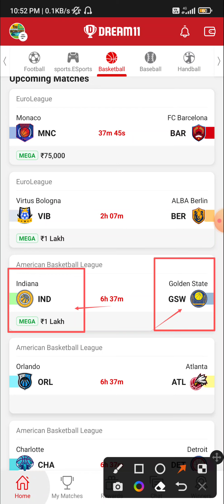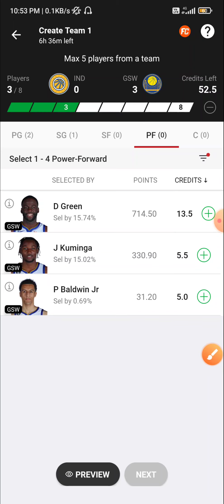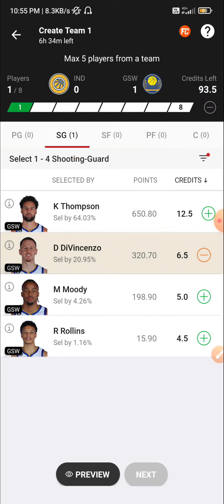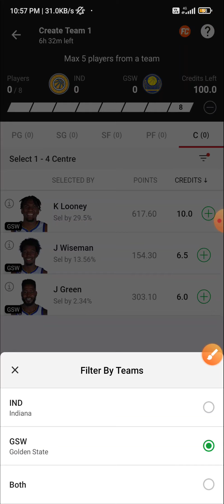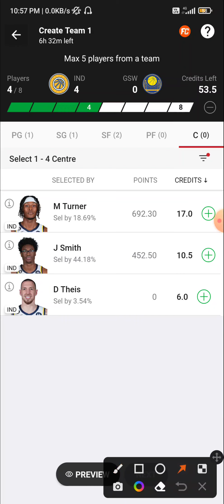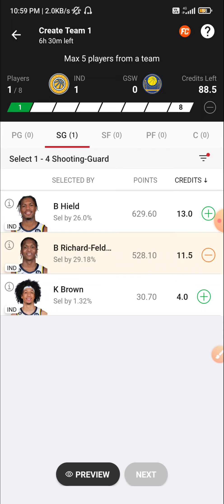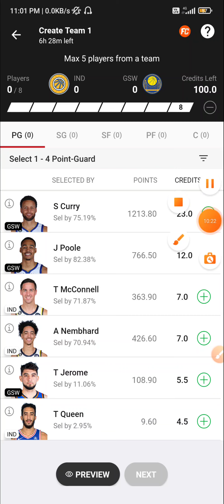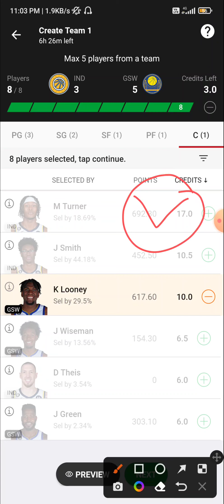IND VS GSW DREAM11 TEAM | IND VS GSW DREAM11 BASKETBALL PREDICTION | IND VS GSW NATIONAL BASKETBALL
1) 👉 VISION11 LINK( 5 min exactly dedline)

2) 👉 11CHALLENGERS LINK

ORL VS ATL DREAM11 TEAM | ORL VS ATL DREAM11 BASKETBALL PREDICTION | ORL VS ATL NATIONAL BASKETBALL | ORL_ATL

CHA VS DET DREAM11 TEAM | CHA VS DAT DREAM11 BASKETBALL PREDICTION | CHA VS DET NATIONAL BASKETBALL | CHA_DET

CHI VS NYK DREAM11 TEAM | CHI VS NYK DREAM11 BASKETBALL PREDICTION | CHI VS NYL NATIONAL BASKETBALL | CHI_NYK